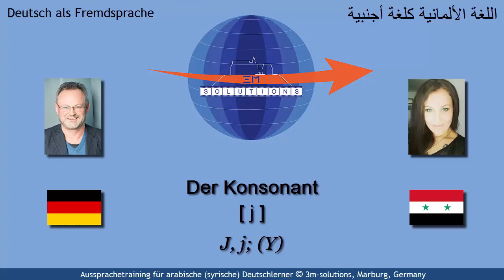DEU4ARAB_105 - German [ j ] for Arabic Learners of German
This short video provides several examples for Arabic learners of German using the German consonant [ j ] in initial position. This consonant is unproblematic since Arabic has the same in its sound system. Hence, this video is basically an exemplifcation of [ j ] in German.